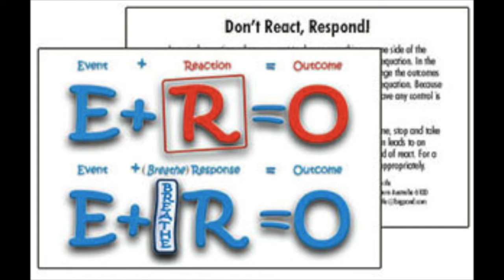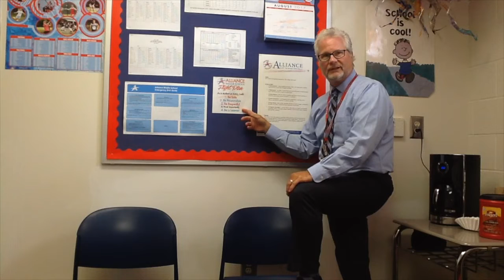AMS News 2 01 19